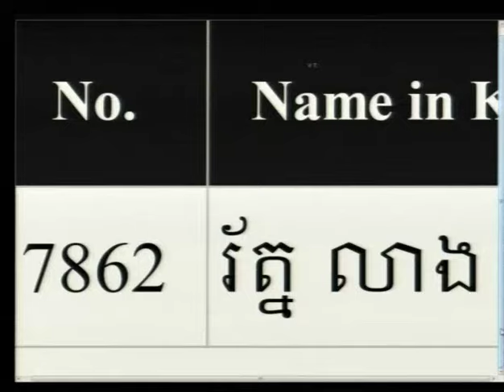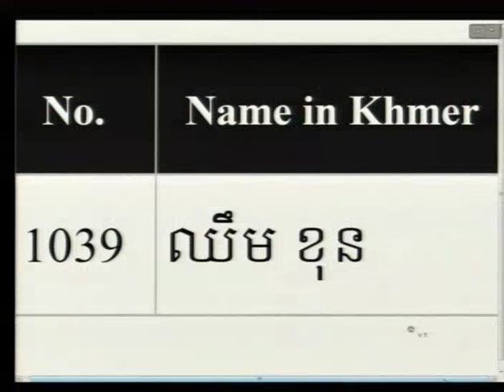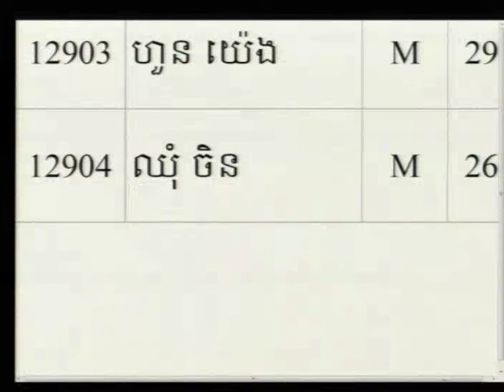Session 1 - 27 July 2016 - Case 002/02 - EN/FR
Testimony of 2-TCW-1005